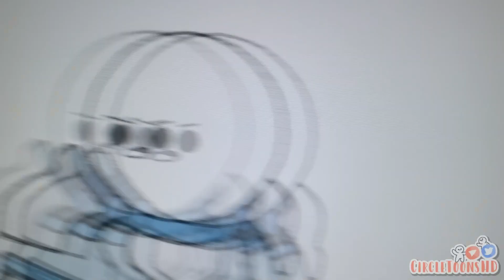Quando dois protagonistas se encontram (Fandublado PT/BR)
Assista nossas lives na Twitch!

Vídeo toda terça e sexta!

-||- Ficha Técnica -||-

Edição, Soundtrack e Vozes: Dippertale
Assistente de Produção: DarkDosMene
Endcard Fanart: Vanhder
Música do Endcard: Jeffrey Watkins
Animação: CircleToons HD

-||- Omnigrupo -||-